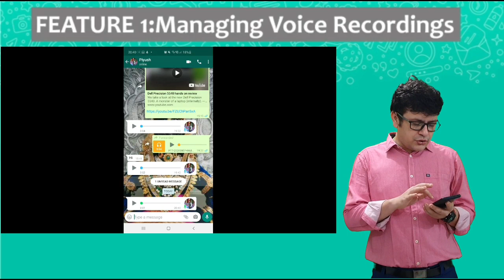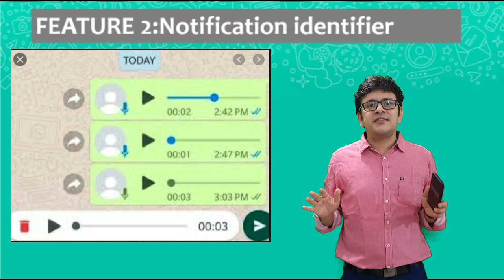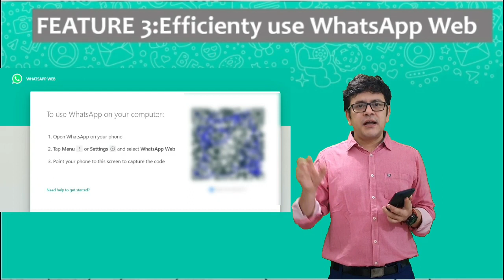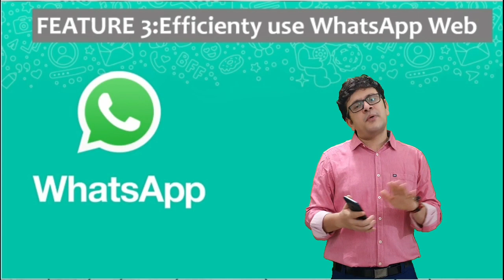Secret WhatsApp Tricks [2020] || Useful WhatsApp Tips & Tricks : Smartphone User Must Know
Hello Friends,

Welcome to Electrons Story!!

So, come and enjoy the journey!!!

ABOUT THE VIDEO (See Below).
This video is about tips and tricks for Watsapp.